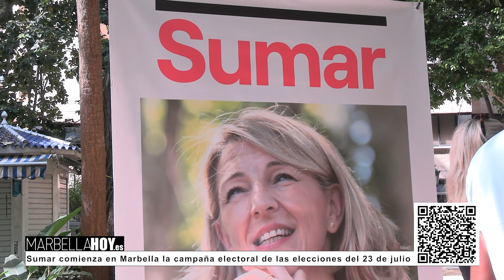230707 Sumar comienza en Marbella la campaña electoral de las elecciones del 23 de julio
Sumar ha elegido Marbella, entre municipios de la Costa del Sol, para iniciar la campaña electoral de las elecciones del 23 de julio.
La coalición de izquierdas que lidera Yolanda Díaz asegura que, con un gobierno progresista en España tras la cita con las urnas, Marbella será una ciudad solidaria, con justicia social y con derechos laborales.